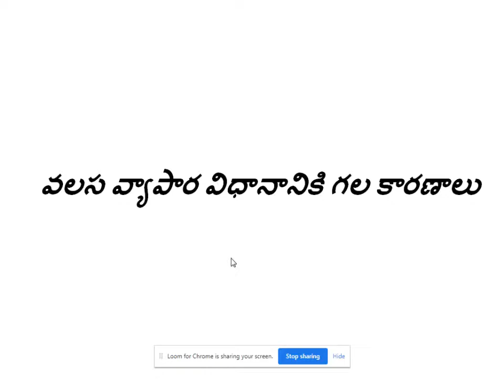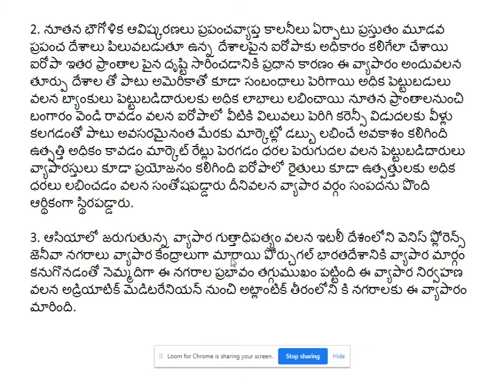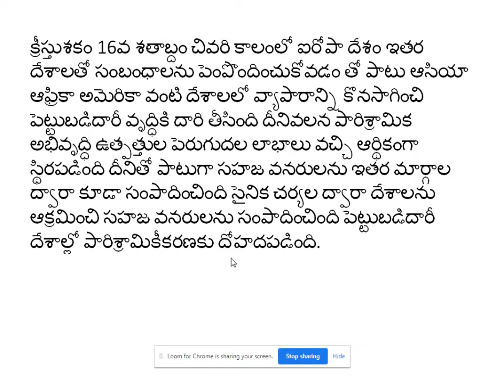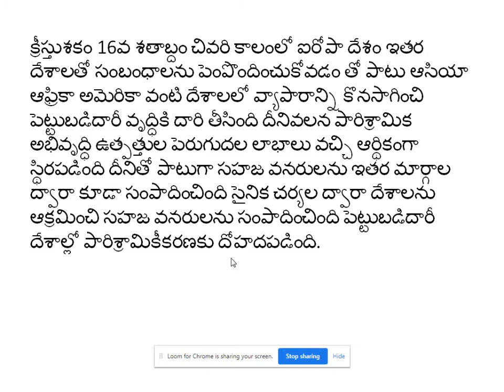1. Colonism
1. Colonism - III year - V sem - Paper V - Unit-I by Sri A. Naganna, Lecturer in History, S.K.S.D. Mahila Kalasala Degree & PG (A), Tanuku